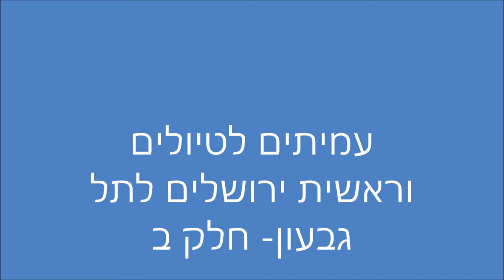960'עמיתים לטיולים וראשית ירושלים ' - כ' ניסן תשע"ח לתל גבעון המקראי-חלק ב'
960'עמיתים לטיולים וראשית ירושלים ' - כ' ניסן תשע"ח לתל גבעון המקראי-חלק ב'  - הדרכה - מאיר  רוטר, ז'אבו ארליך  ודוד אלגביש  הפקה לשם שמים